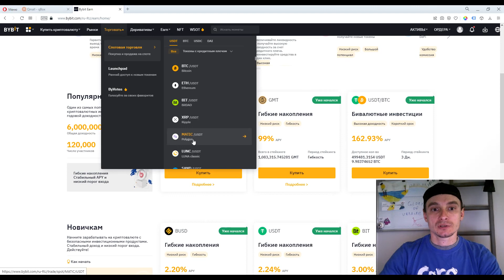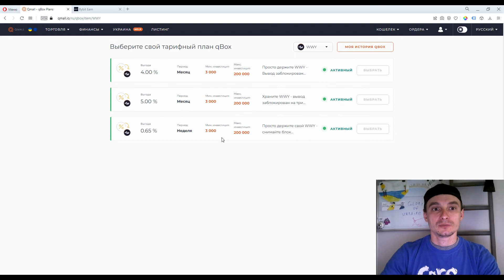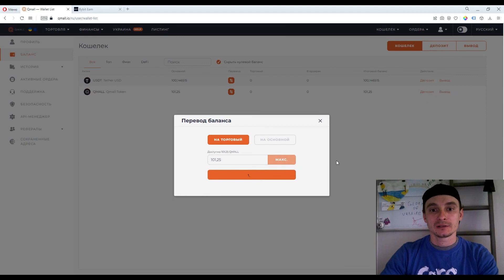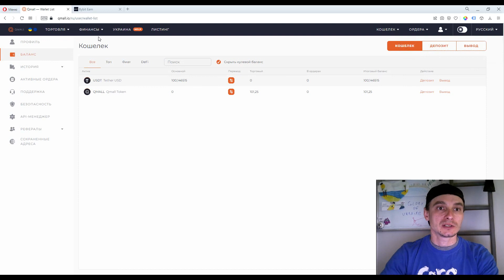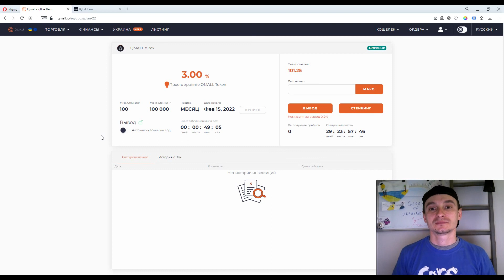Стейкинг QMALL qBox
✔️ Цель: 100.000$ на крипте за 2 года

Биржи, которыми я пользуюсь:
(отсортированы по моему приоритету по возможности заработать на лаунчпадах, лаунчпулах и так далее)